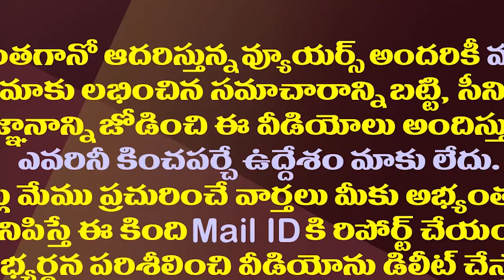మోడీ టూర్ కు చిరంజీవికి ఆహ్వానం వెనుక ఏపీ సీఎంఓ| AP CMO Behind Chiranjeevi's Invitation To Modi Tour